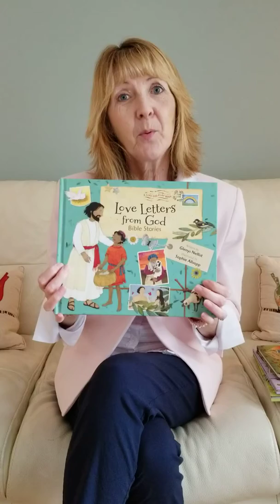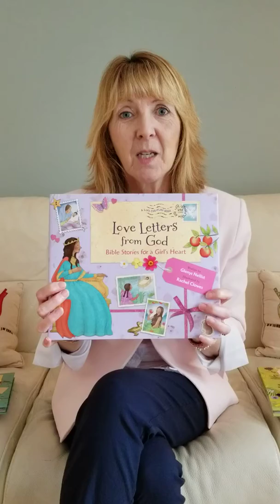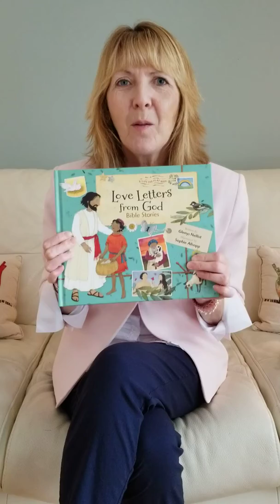A Message for the pupils of St. Mary's, Morecambe, England